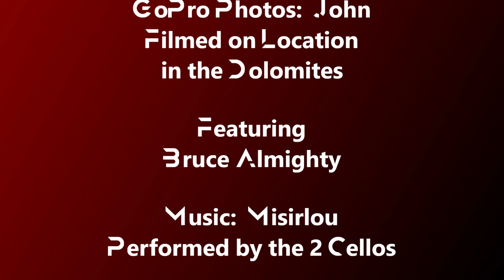Fast Cars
GoPro Photos:  John
Filmed on Location in the Dolomites

Featuring Bruce Almighty

Performed by the 2 Cellos

VBT Day 3
Bonus Climb
Dolomites